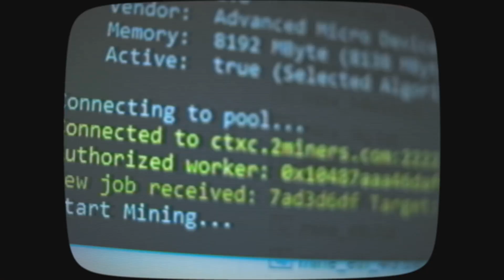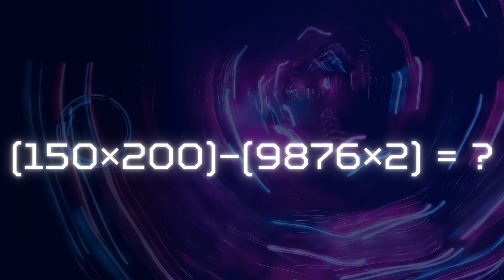Blockchain’s Mineral Mission: Ethical Tech Revolution!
Rare earth minerals power your tech, but their origins can be shady. Discover how blockchain tracks lithium and cobalt from mine to phone, ensuring transparency and ethics. Watch now and join becexy.io for more Web3 insights!